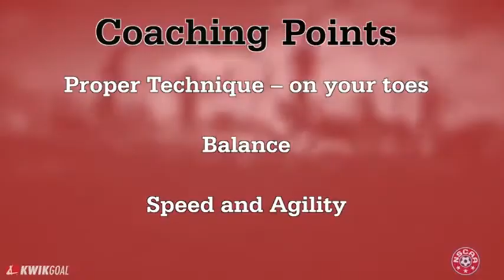Agility Ladder Drills: NSCAA Technical Training Series Presented by Kwik Goal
Coaching Points Proper Technique -- on your toes Balance Speed and Agility Progression Simple one step to two feet in Side steps Finish with receiving and passing a ball Bottom Line Increases strength, endurance and quickness